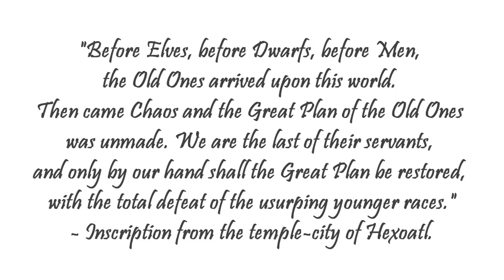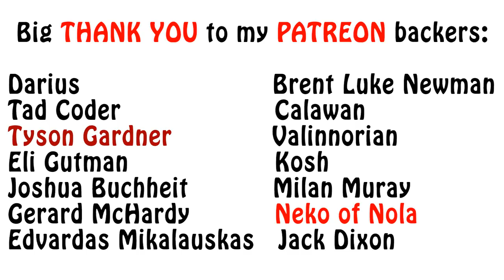Warhammer Fantasy Lore - Lizardmen, Ancient History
In this video I introduce the Warhammer Fantasy race of the Lizardmen, talk about their origins, the Old Ones and the Slann. Enjoy!!!